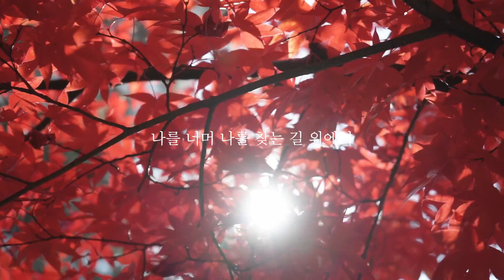Romyzian Autumn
로미지안 4계절 중 가을 버전 홍보영상.